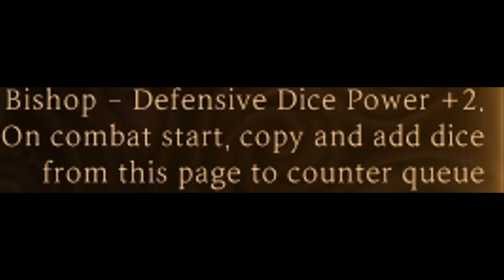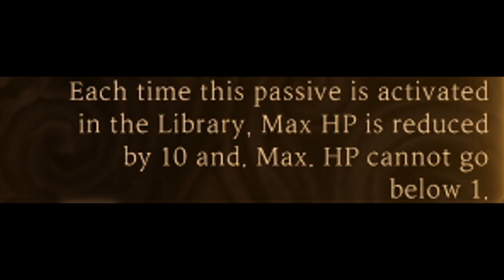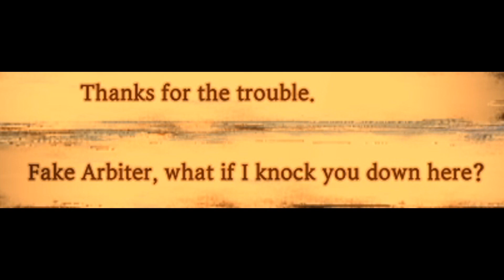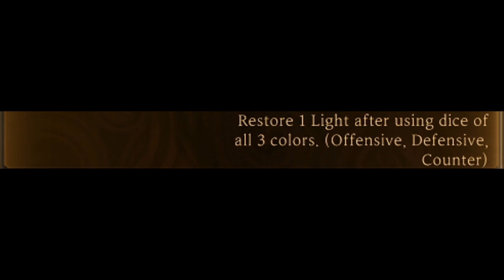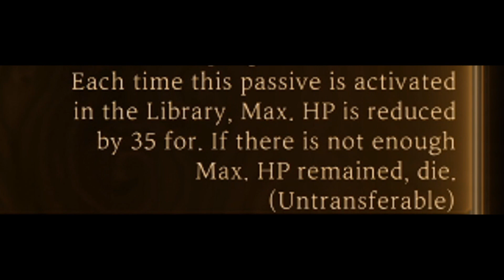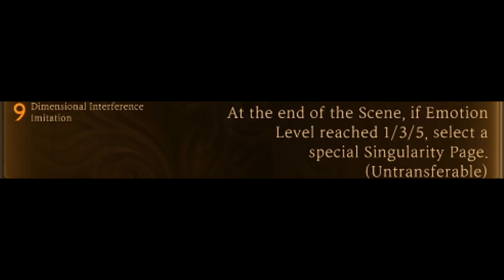The Angels Return To The Battlefield! | Library Of Ruina: The Mod Series | Part 37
Welcome to the Library Of Ruina The Mod Series!
I'll be trying to overcome the mods that are created by the very talented community of Library Of Ruina!

Mods in this video:

1. Angel of Ruina Office